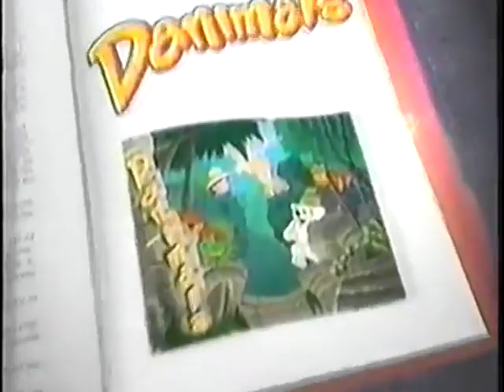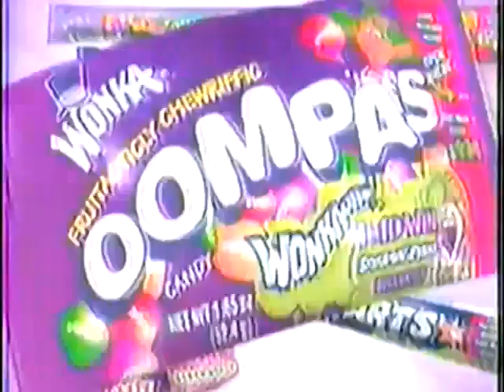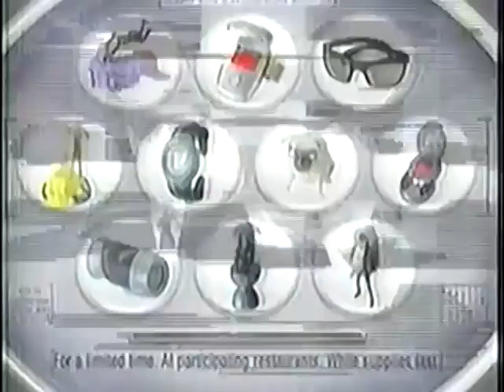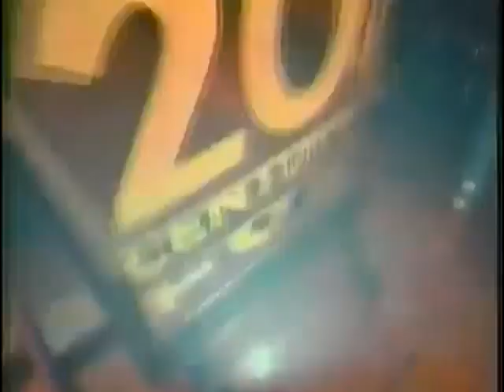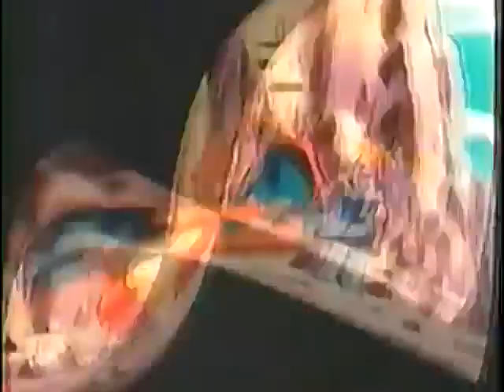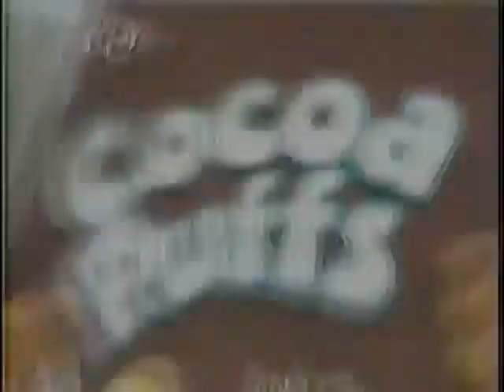KWB Commercials July, 2002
Featuring: Crocodile Hunter, Hey Arnold! The Movie, Home Improvement, Powerpuff Girls, Rescue Heroes, Cardcaptor Sakura (Cardcaptors), Digimon Adventure (Digimon: Digital Monsters), Pocket Monsters (Pokémon), Power Rangers Wild Force, Yu-Gi-Oh!

0:00 Ident: Burpilicious Belch-a-Thon
0:01 TV Spot: Stuart Little 2
0:32 Wendy's
0:47 Wendy's
1:02 Danimals
2:03 Promo: cToons (Kero, Shaggy, & Yugi appears here)
3:15 Game Boy Advance
4:26 Bumper
5:54 McDonald's
6:24 TV Spot: Crocodile Hunter
7:25 Promo: Rescue Heroes
8:46 Burger King
9:16 Promo
10:47 TV Spot: Like Mike
11:18 Promo: Yu-Gi-Oh!
11:30 Pokemon The Road to Indigo promo
11:49 Foot Roll Up
12:20 Coco Puffs
12:47 Wendy's
13:20 Promo: WB55
14:00 Bumper: WB55

~Credit: ShayL~
~All KWB eras:~
~Kid's WB (Now playing)~
~CW$K$s~
~T$$nz$i~
~Kids WB Commercials (July 2002)~